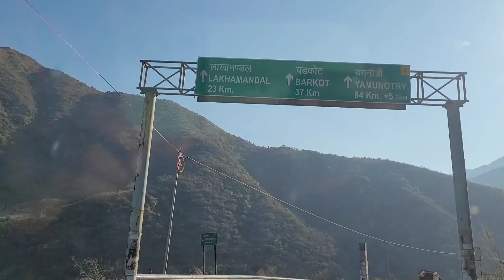घर से और मन्दिर तक का सफर बहुत बढिया रहा पूरे डांडी काठी का आनंद लिया सबने जय भोलेनाथ की🙏🙏